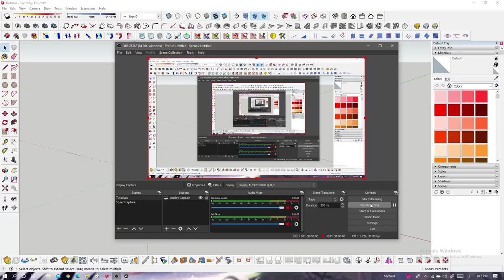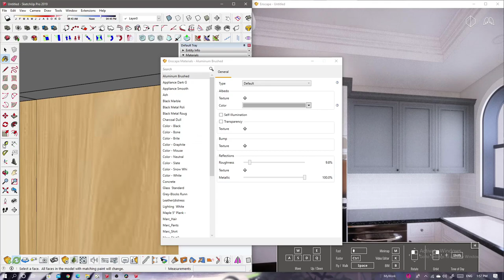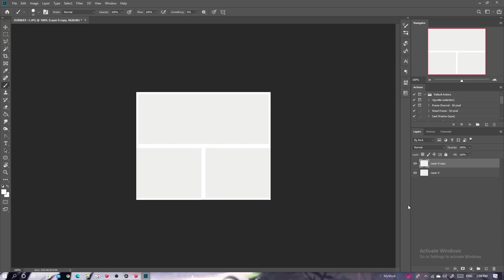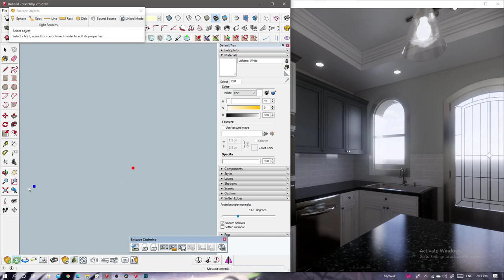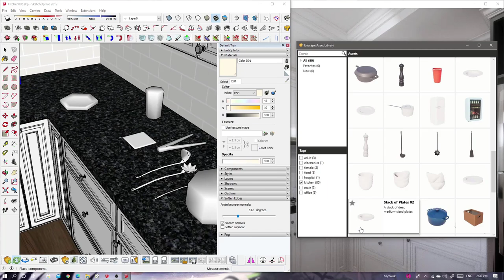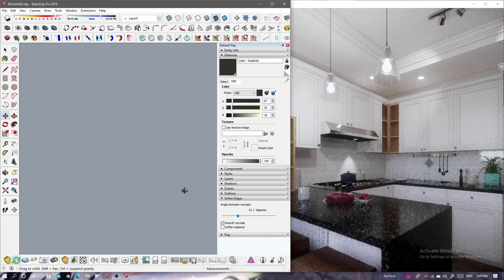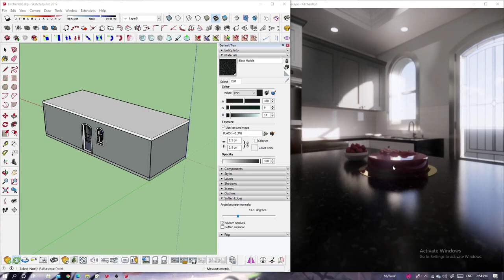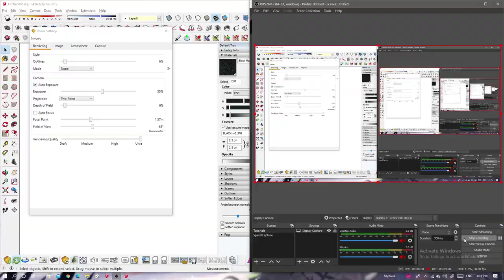Enscape 2.7 Kitchen Rendering Tutorial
In this demonstration, I will render a kitchen designed in Chief Architect x12 using Enscape 2.7.
Covering:

Enscape 2.7
-Importing file in SketchUp 2019
-Editing Enscape materials
-Adding lights
-Adding props and decorations
-Adjusting render settings
-Rendering final shots